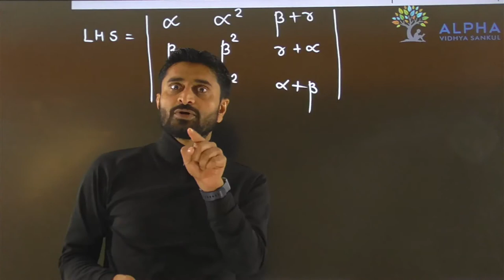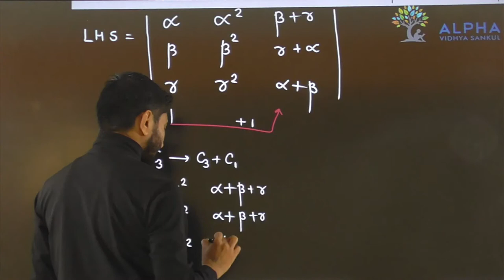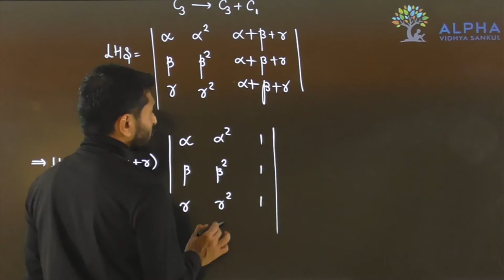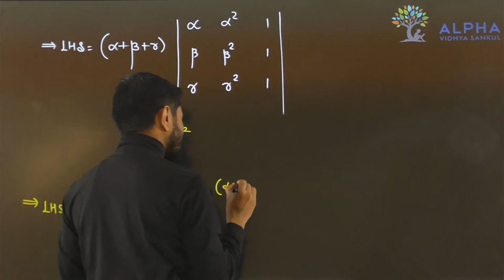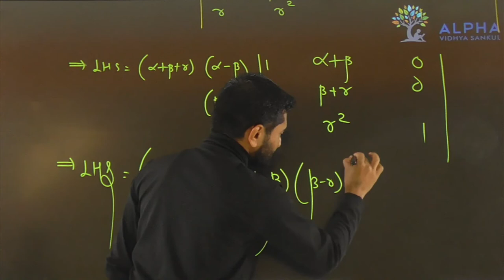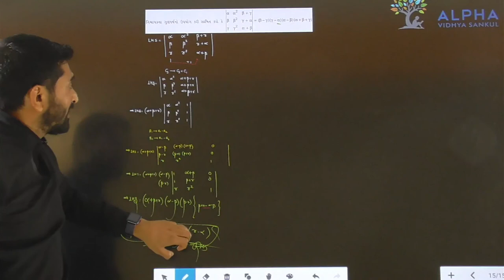Paper 1 | Section B | Que 15 | Maths | Std. 12 | Alpha Vidhya Sankul | in Gujarati by Padmani Sir